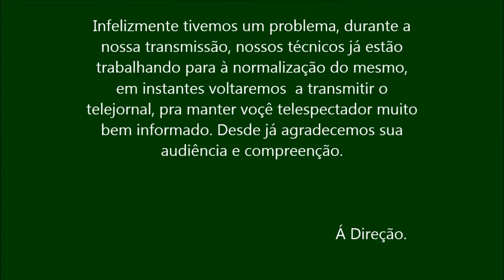jornal do norte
trabalho da escola.